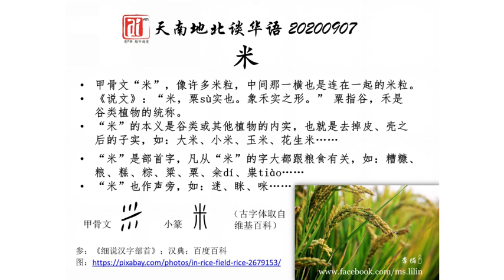如果米粒代表白色，那“米”要怎么表示呢？爱FM《天南地北谈华语》20200907